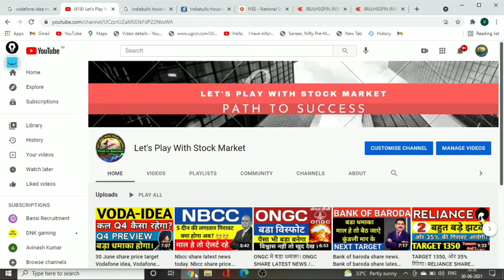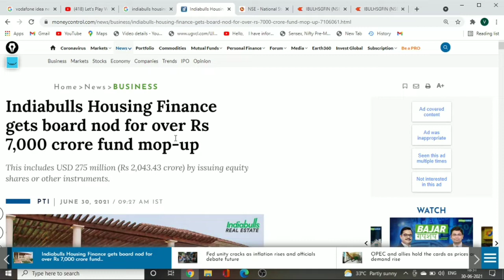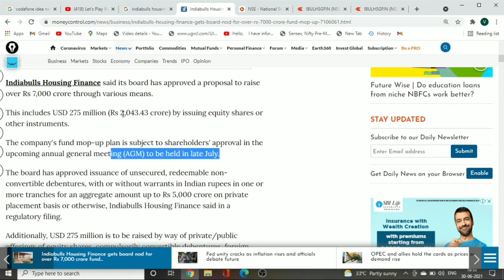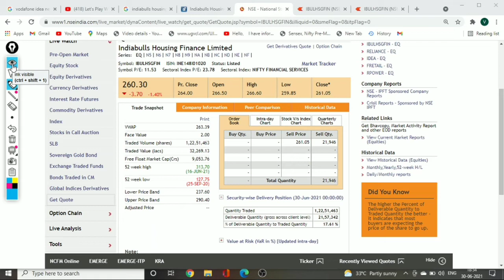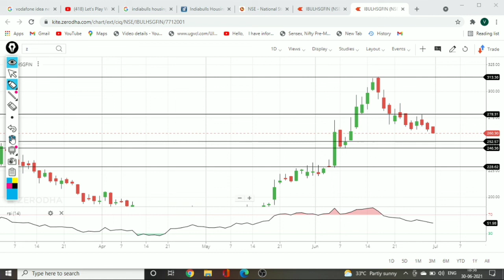indiabulls housing finance latest news today. indiabulls share news. indiabulls share price target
Indiabulls intraday what to do
Indiabulls to nifty50 comparison
Indiabulls dividends
Indiabulls share price targets
Indiabulls analysis

intraday stock screener, nse stock screener intraday,